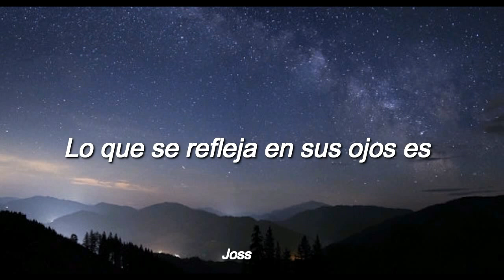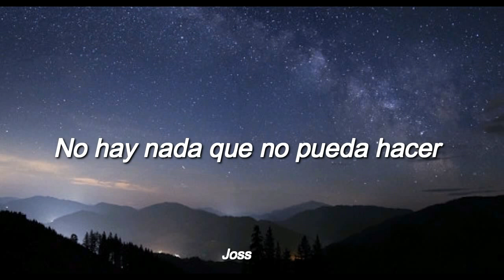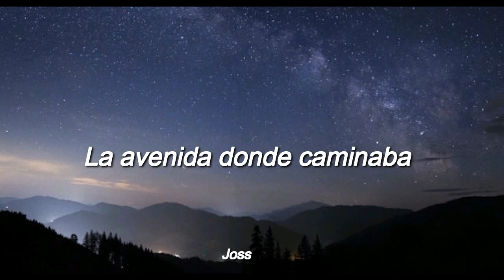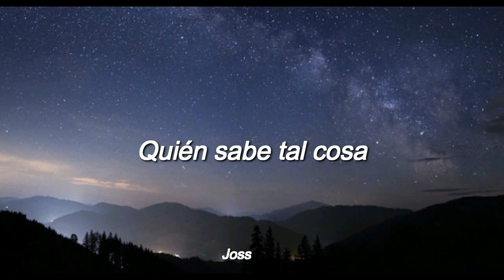Thinking Dogs - Ai Wa Kiseki Janai // Sub. Español || ED Mob Psycho 100 (Netflix)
"Ai Wa Kiseki Janai"  sexto single de la banda, tema utilizado en el live action de Mob Psycho 100 realizada por Netflix y Tv Tokyo.

Me costo un poco traducir la letra, si hay un problema en la traducción diganmelo.